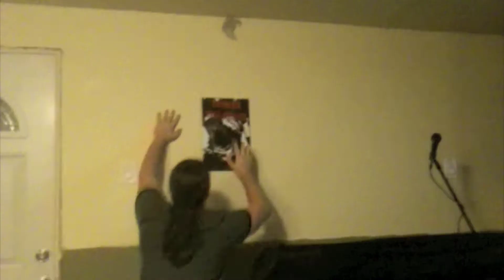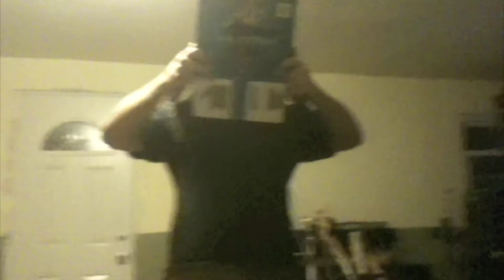Corpsicle Clip Complilation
Dat alliteration. A bunch of clips of us in the studio doing what we do best... causing mayhem.